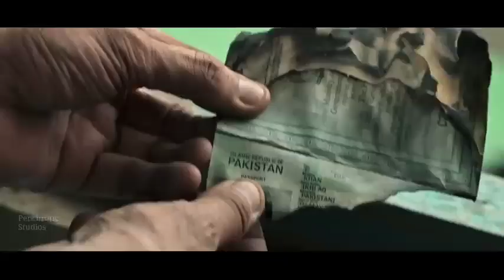Gadar 2 official trailer | anil sharma sunny deol ammesha patel | MH series